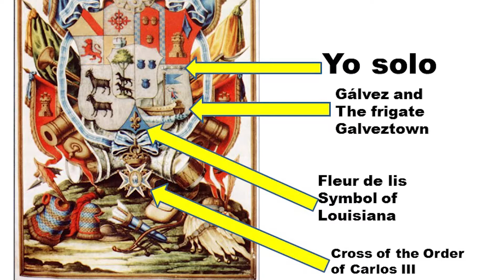Texas Talks Clip - Bernardo de Galvez: Legacy of Bernardo de Galvez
Today, the portrait of Bernardo de Galvez hangs in Congress and he was voted the eighth honorary citizen of the United States due to his tremendous courage and assistance to the Americans in the American Revolution. From Dr. Caroline Crimm's Texas Talks webinar, "Bernardo de Galvez and the Impact of the American Revolution on Texas."